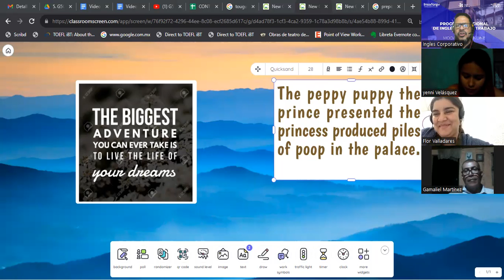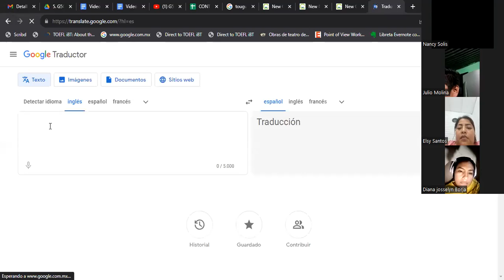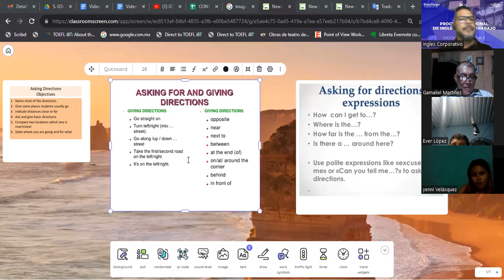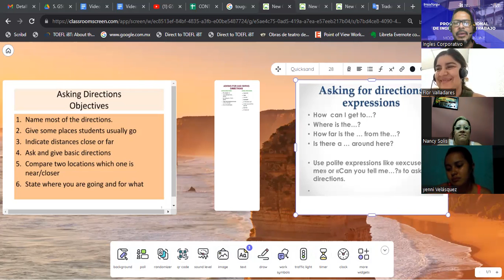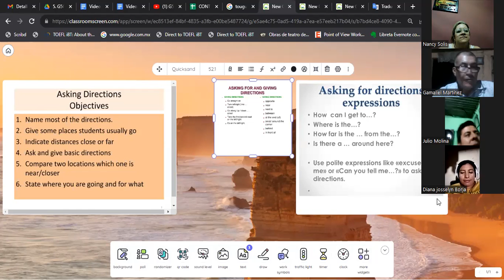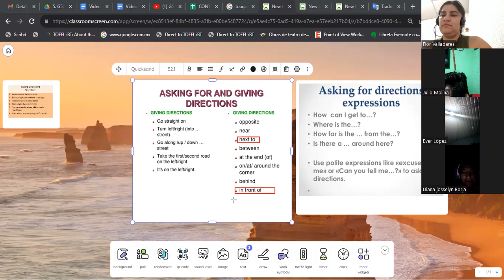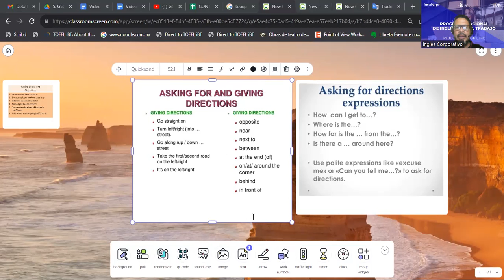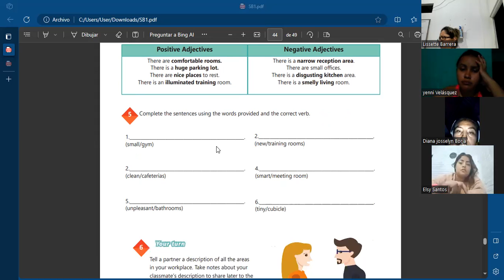SESION 19-26-09-2023-AC29750-0014-2023-GARCIA-Vocabulary practice.